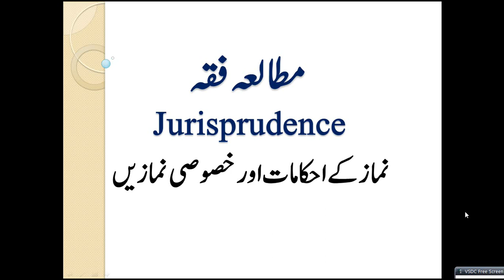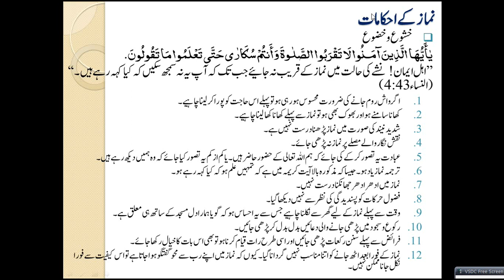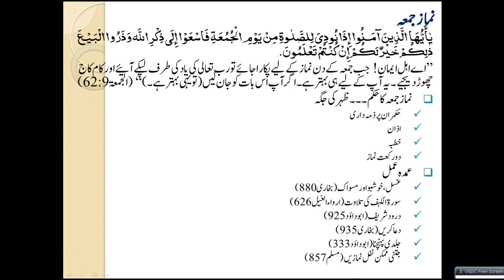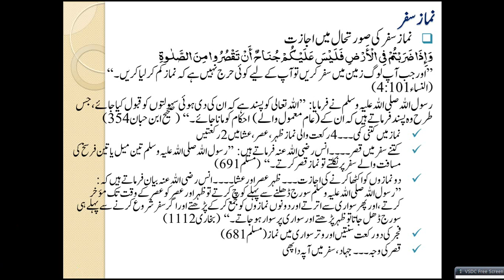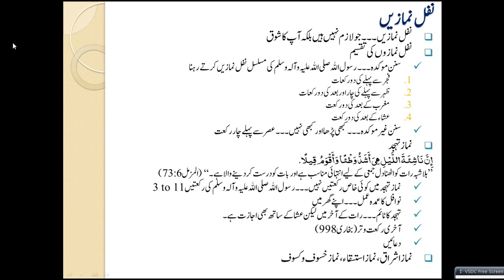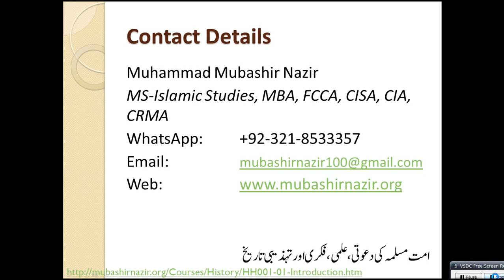Islamic Studies Program FQ03-Praying Allah Methodology + Types of Praying